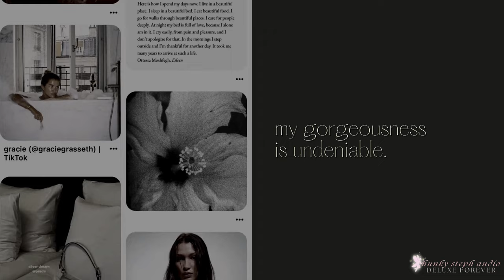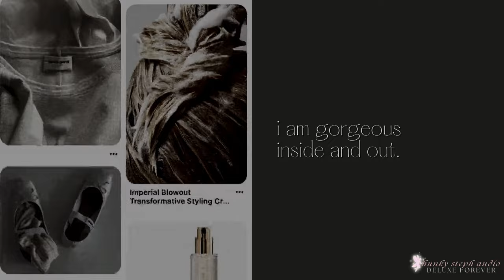gorgeous gorgeous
there's gorgeous people and then there's gorgeous gorgeous people. i think beauty comes from the inside out. you can use the most expensive creams, professional hair masks, take as many supplements as you want, but at the end of the day, your soul and energy need to be pampered too.

this one's for you, gorgeous. the results are instant, made with my own voice. enjoy!! 💖

- always embody undeniable gorgeousness
- always be the truest representation of what gorgeousness should look, feel, and be like
- always be the universe's most gorgeous person
- always receive infinite compliments on how undeniably gorgeous you are
- always look youthful and timeless at every age
- always have your desired gorgeous face
- always have your desired gorgeous body
- always have your desired gorgeous mind
- always have your desired gorgeous soul
- always have your desired gorgeous aura
- always radiate an energy of undeniable gorgeousness
- always exude an air of infinite gorgeousness, confidence and grace
- always be completely comfortable with being the universe's most gorgeous person
- always be divinely protected from unwanted energy and negative people

𝟏. listen at a moderate volume, preferably 30-40%
𝟐. you can multi-task while listening
𝟑. do not force yourself to listen daily
𝟒. detach and know you are deserving of total, permanent results

𝟏. are made exclusively with my own voice, no robotic voices
𝟐. are extremely high quality (either 320kbps mp3, wav or flac)
𝟑. contain highly powerful affirmations at present tense, without negations
𝟒. do not contain binaurals or frequencies, unless noted in the title
𝟓. results are permanent, safe and instant
𝟔. they are infused with positive energy (call it reiki if you want) and with love, from one human to another